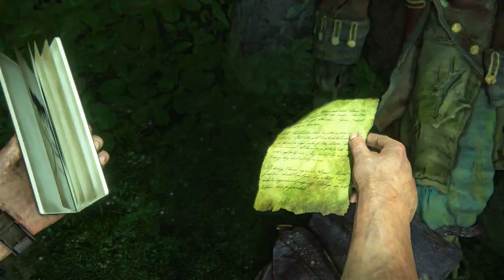UNCHARTED 4 | EN LAS BUENAS Y EN LAS MALAS #15